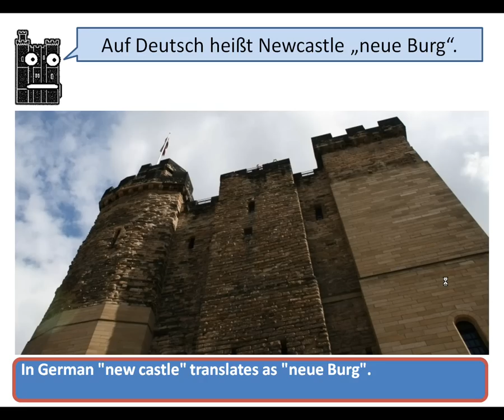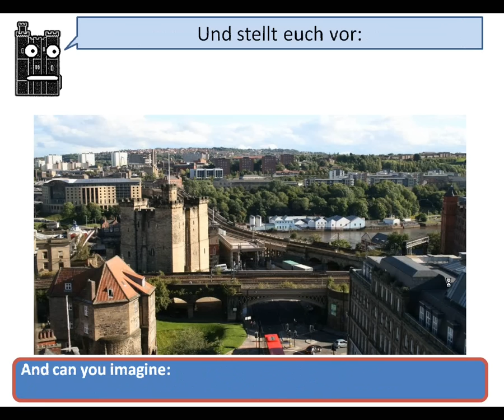A Stroll to the "new castle" - in German!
Ever wondered why Newcastle is called "new" when it is as old as that? Discover the secret behind it with 'Burgi', the German speaking "canny castle". Book and Photography: Ellen Taraba and Henrike Lähnemann